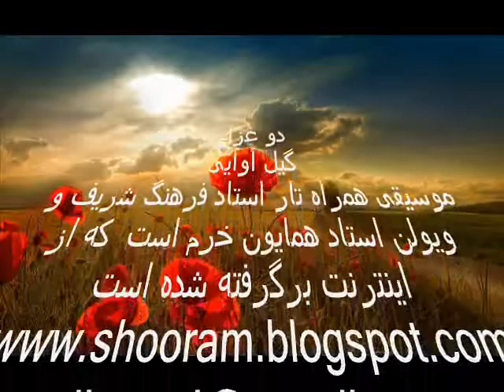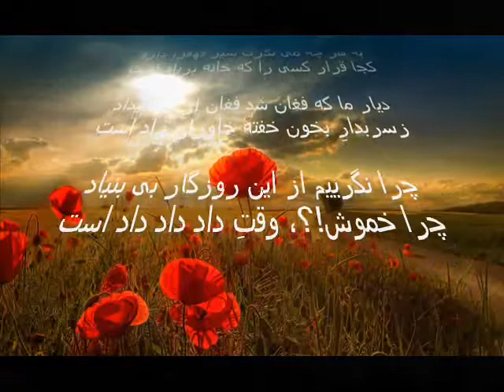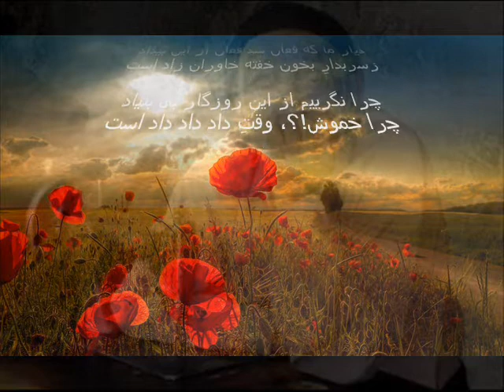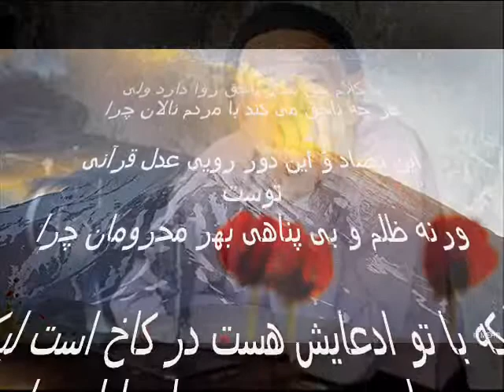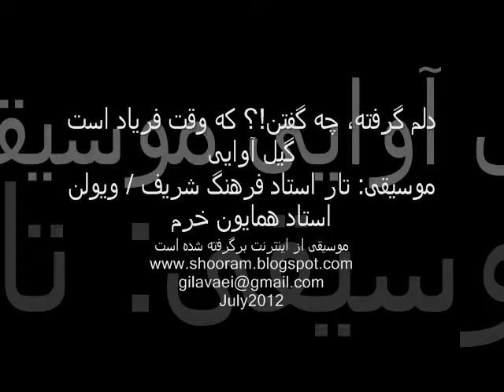اساتید فرهنگ شریف و همایون خرم- دو غزل2ghazal_sharif_khorram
شناسه های لازم در ویدئو آمده است